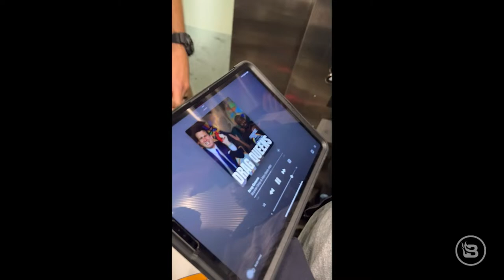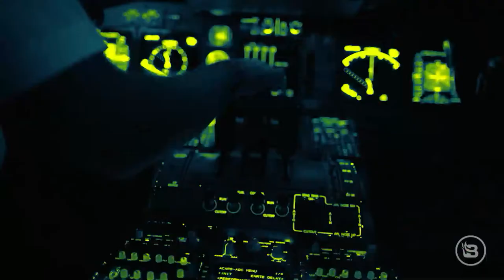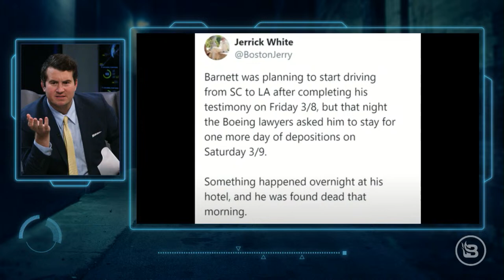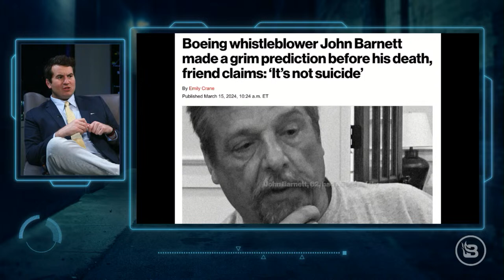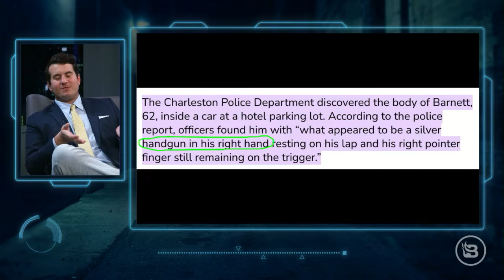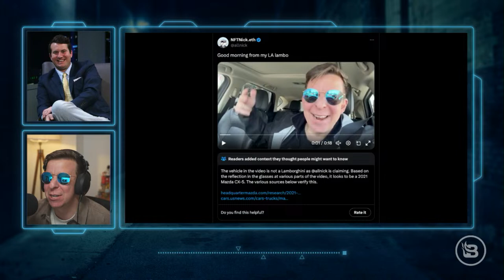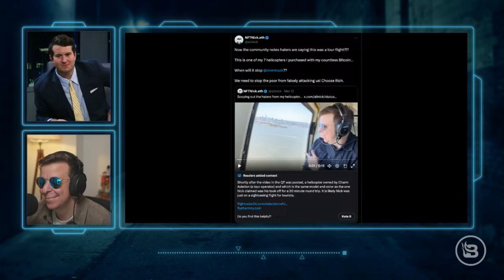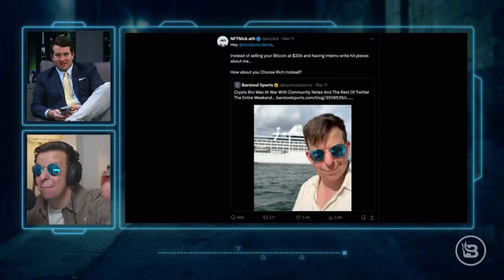Boeing Definitely-Not-a-Murder Mystery Thickens | Alex Boxes No Femur Kid | Ep 165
In this episode of "Prime Time with Alex Stein," Alex tries his hand at solving a real life murder mystery! Boeing whistleblower John Barnett was mysteriously found dead in his hotel during his deposition against Boeing. We dig into some new information that make us wonder if this was really a suicide. Joining us in the studio is “No Femur Kid” (@nofemurkid). a YouTuber and boxer who is most known for not having femurs. We discuss his upcoming boxing match and what life is like with his condition. Following, we welcome on Nick O’Neill, aka “NFT Nick,” whose famous mantra “Choose Rich” has gone viral on Twitter. Is he actually rich? Or is he flaunting cash that he doesn’t have? Finally, we end the show reacting to the viral clips of the day, including an “equity spelling bee”? Don't miss this episode of “Prime Time with Alex Stein”!

CastBrew Coffee
Experience bold, American-made coffee with Cast Brew Coffee, supporting freedom and a parallel economy. Try Alex Stein’s Prime Time Grind, a Dark Roast with 2X caffeine, for the strongest brew around. Wake up responsibly with Cast Brew!

0:00-12:23 Boeing Whistleblower
12:24-24:00 NFT Nick
24:01-35:10 Choose Rich Lifestyle
35:11-40:02 Conspiracy Theories
40:03-45:02 No Femur Kid
45:03-52:55 Baylor Football / Condition
52:56-59:29 Marriage, Kids & Life
59:30-1:00:37 Rapid Fire Questions
1:00:38-1:02:37 Football Drill In Studio
1:02:38-1:03:58 Final Thoughts